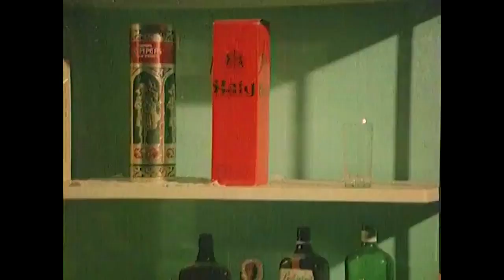Dolandırıcılar Kraliçesi - Cici Kız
Ayşim herkesi dolandırmaya devam etmektedir. | Fıstık Gibi Kadın!

Filmde, dolandırıcılık yapan bir kızın başından geçenler anlatılır. Ayşim, babası Adil ve amcası ile beraber zenginleri dolandırır. Bir gün dolandırdıkları bir otelden kaçarken yolda kalırlar. Yoldan geçen Ömer adında biri onları arabasına alır. Ömer, Ayşim’e âşık olur ve onunla evlenmek ister. Ömer’in zengin olduğunu duyan Ayşim’in amcası ve babası buna çok sevinir. Ömer, Ayşim’i ailesiyle tanıştırır. Kısa süre içerisinde evlenirler. Ancak Ömer hakkındaki gerçekler Ayşim’in ve ailesinin düşündüğü gibi değildir.

Yönetmen: Nejat Saydam
Yapımı: 1974
Tür: Dram, Komedi, Gençlik
Senaryo : Nejat Saydam
Yapımcı : Murat Köseoğlu
Oyuncular: Gülşen Bubikoğlu, Hulusi Kentmen, Ali Şen, Dinçer Çekmez, Renan Fosforoğlu